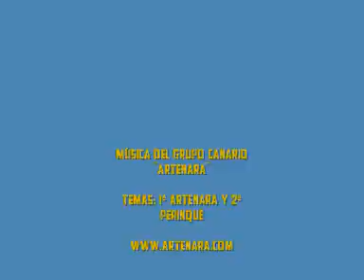FUEGOS ARTIFICIALES (COMPLETO) NOCHE SAN JUAN 2010, LAS CANTERAS, GRAN CANARIA, LAS PALMAS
NOCHE Y FUEGOS (COMPLETO)  DE SAN JUAN, EN LA MEJOR PLAYA CAPITALINA DEL MUNDO: LAS CANTERAS, ISLA DE GRAN CANARIA, LAS PALMAS DE GRAN CANARIA, EN LA PROVINCIA DE LAS PALMAS